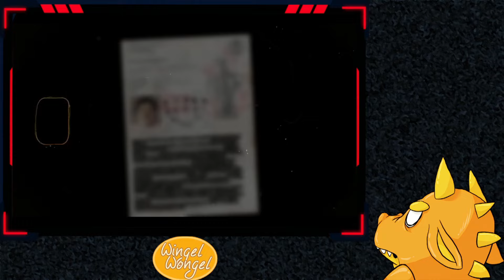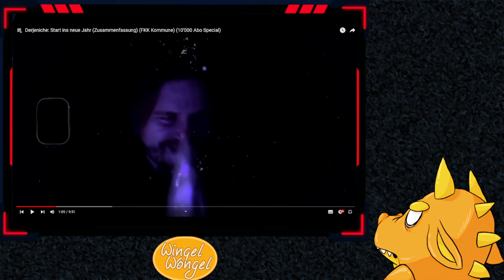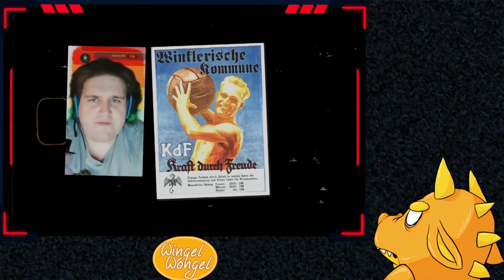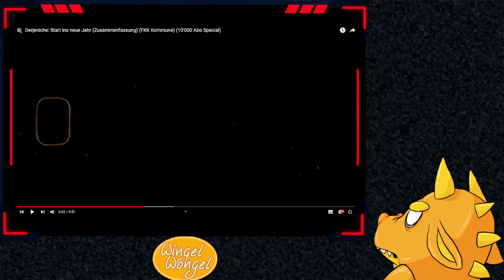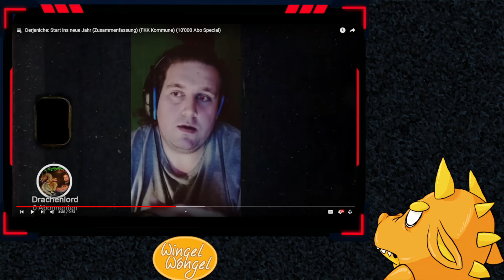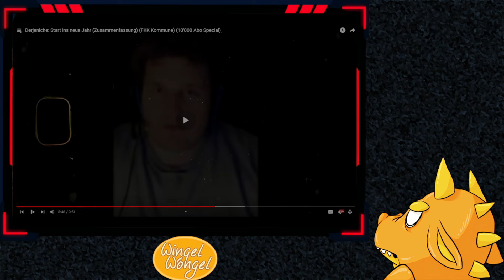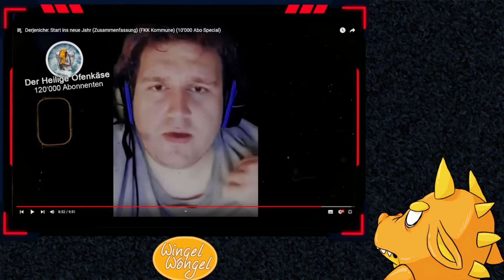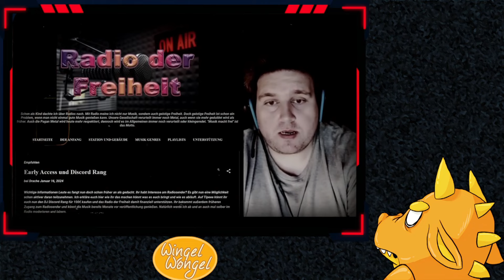Start ins neue Jahr mit Drachenlord (Zussammenfassung FFK Kommune)